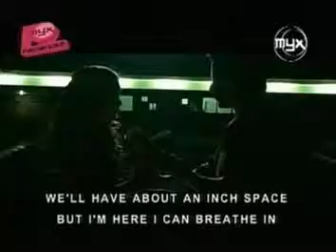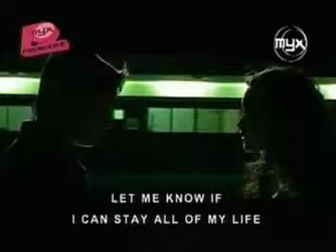Sponge Cola - "Gemini" (Official Music Video)